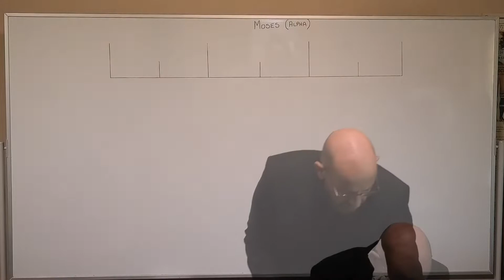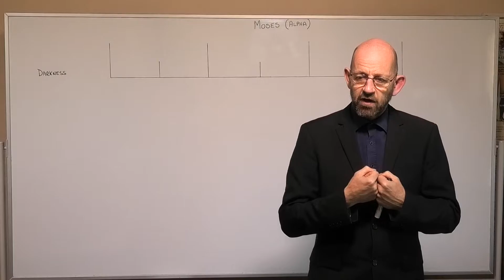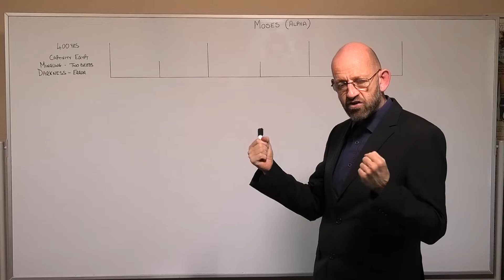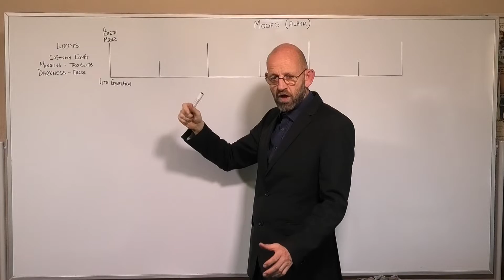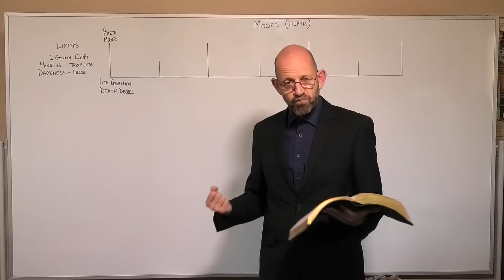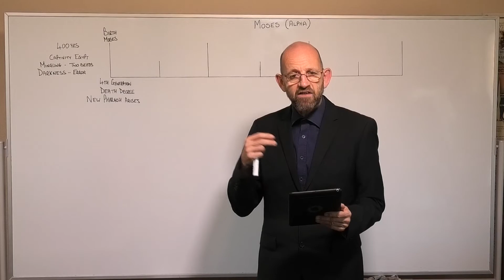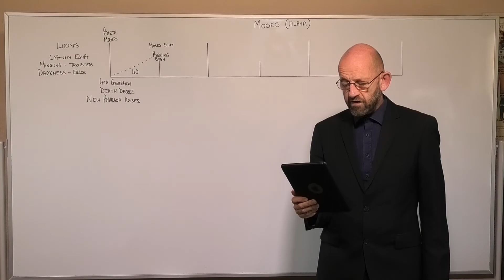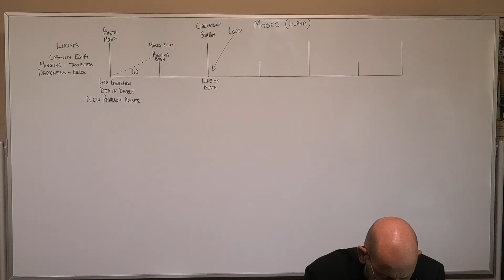03. Mark Bruce - Alpha and Omega - The Reform-line of Moses - Part 1